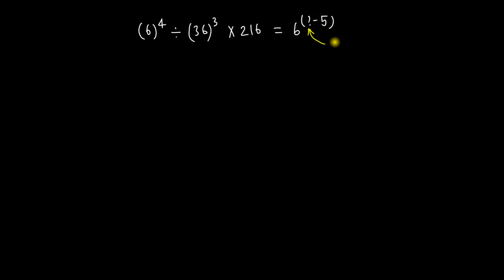Surds and Indices - Exercise 16 (Ref: Dr. R. S. Aggarwal)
আরও দেখুনঃ